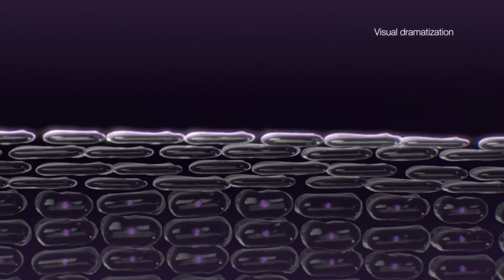AID A52 0017520 Silk epil 7 7 929 979 Skin Spa lowres Product video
The New Braun Silk-épil 7 Skin-Spa